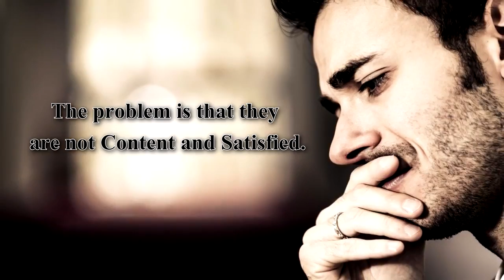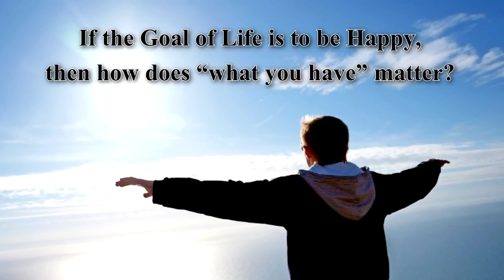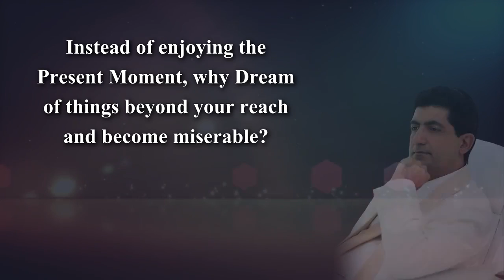BE CONTENT with what you have..